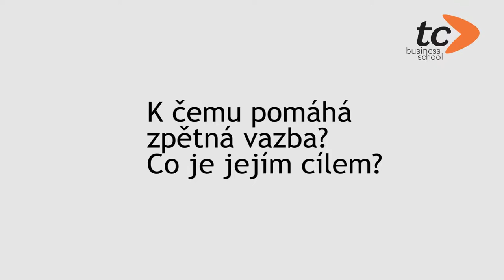Jak pomáhá zpětná vazba manažerům?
Během minuty zjistíte, k čemu je manažerovi dobrá zpětná vazba a proč by jí měl věnovat zvláštní pozornost. Úvodní kapitolou k jedné z nejzákladnějších manažerských dovedností provázejí lektoři TC Business School Honza Bloudek a David Müller.